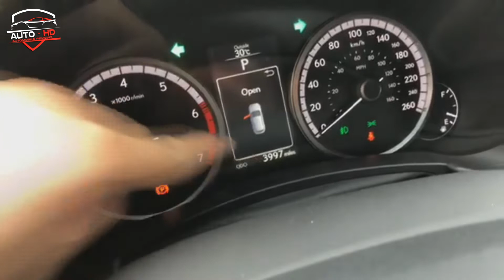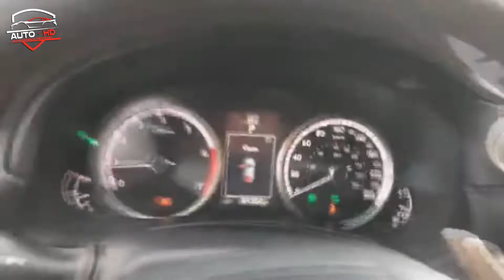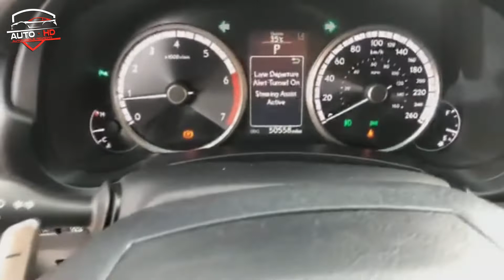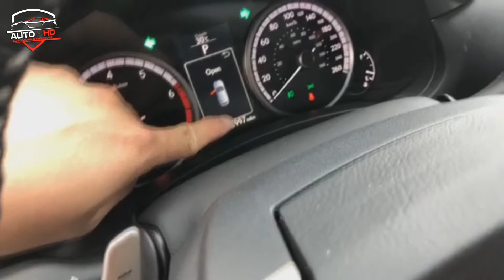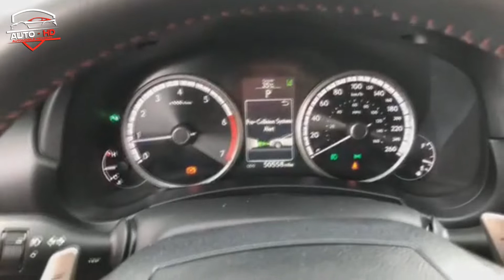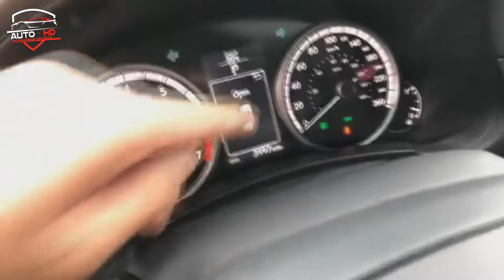2015 LEXUS NX 200T F SPORT REVIEW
2015 LEXUS NX 200T F SPORT REVIEW | LEXUS NX 200T F SPORT 2015 ,

I have to say, the NX is a supremely quiet car overall; in fact, this is where it excels, as I expected. There’s only the slightest road noise, the ride is comfortable (as I’m sure Lexus buyers demand) and it feels like nearly the perfect size -- not too big, not too small.

The turbo four (Lexus’ first turbo) has good power above 3,000 rpm and no hint of turbo lag as long as I kept the revs up. The steering is decent, while freeway speed stability surprised me -- in a good way. I guess maybe I thought it’d drive a bit more like the compact it is, a little jumpier or something; but no, it’s nice and smooth. Push it a little and it understeers, but I expected that.

Interior build quality is high (again, as I’d expect) and driving position is excellent, as are the seats. Everything is within easy reach, but then remember, this is a RAV4-sized trucklet. The touch pad drove me mad -- it is way too sensitive, but you don’t need to mess with it for controlling the radio and such because that can be done with steering-wheel buttons.

Lexus just keeps rockin’ and rollin’ with sales up nearly 4,000 units this year so far. The 8,386 Encores Buick sold in January and February trump the 5,478 NXs sold in the same period, but the NX beats the BMW X3 (4,465), Mercedes GLA (3,751), Audi Q3 (1,919) and Porsche Macan (1,420).

This is Lexus’ first shot at a compact luxury ute, and I’d say it’s a very good effort. It has the refinement and the certain reliability to be a winner, or at least a winner to Lexus buyers. Give it time -- I’m thinking by year’s end, it’s on the top of the heap.

I know, I’m as surprised as you are. Not that Lexus built a perfectly nice crossover, mind you -- the company, along with parent Toyota -- has made a fortune doing “perfectly nice.” But the NX drifts into that rare space known as “desirable.”

Where the Lexus excels is in its powertrain. Apparently it’s quite difficult to make a small turbo four into a luxury car engine -- witness attempts by BMW, Mercedes, Audi and Cadillac; some (Audi and Cadillac) are better than others (BMW and especially Mercedes). Lexus nailed it, and the NX provides a perfect blend of effortless power with no discernable turbo lag, no wonky dual-clutch transmission and no NVH penalty. The drive mode selector functions as a powertrain fine-tuning knob rather than a personality-change switch -- eco mode slows things down a bit, sport mode speeds things up a bit, and normal is just about perfect. The NX never tries to be something it’s not.

If it were my purchase, I would probably skip the F Sport package. While I’m sure it increases handling capability on a track or quick mountain road, the sport-tuned suspension combined with the short wheelbase makes for a pretty lively ride along Detroit roads -- if you live somewhere blessed with smooth ribbons of asphalt, your experience may vary. Fortunately, Lexus sees fit to offer many of the F Sport’s comfort and convenience options as standalone items -- you don’t have to buy a $4,000 “winter package” to get a heated steering wheel or a 36-speaker stereo to get a moonroof -- a refreshing change for anyone accustomed to German car option extortion.

If there’s a fly in the ointment (and there always is), it's Lexus’ Enform controller. The company has gone from the weird mouse-like knob of previous models to a truly unfortunate touch-pad system. If infotainment interfaces are more art than science, this is a preschooler’s finger painting. Fortunately there are knobs and buttons for 90 percent of controls, so you should only have to interact with the touchpad for initial setup and navigation controls.

Despite that, the NX is my favorite compact crossover on the market today. It’s a car with personality from a brand more associated with clinical precision, and a daily driver I’d be happy to call my own.